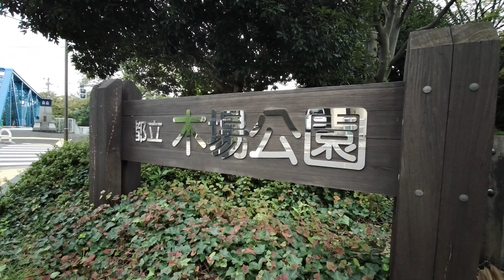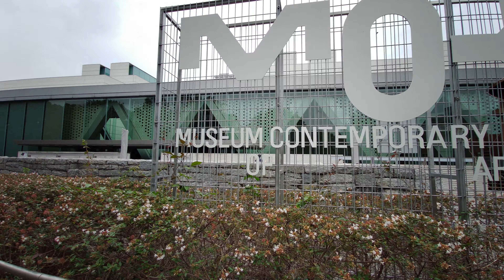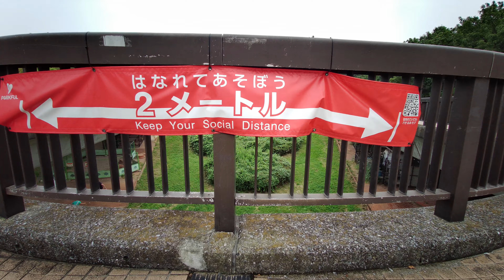木場公園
江東区にある都営の公園です。東京都現代美術館が公園内にあります。ドッグランもあり、晴れた日は家族連れで賑わいます。